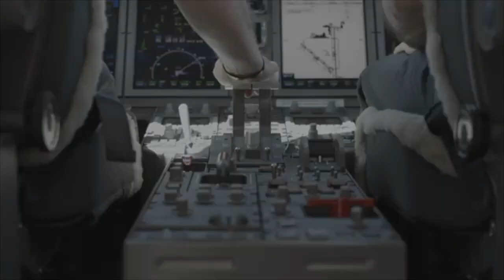Can I afford a Private Jet?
Discover Insightful business aviation videos such as industry expert interviews, pilot stories, jet comparisons and more on AvBuyer’s YouTube channel.